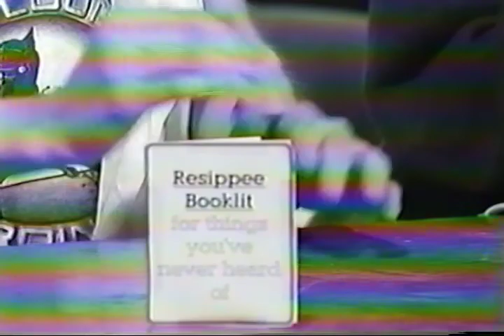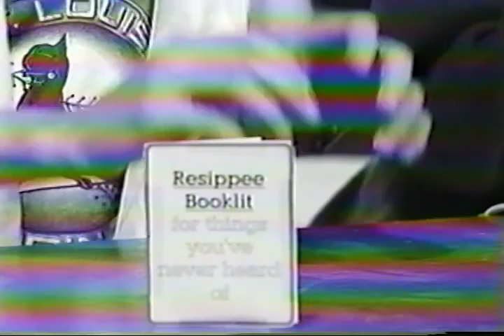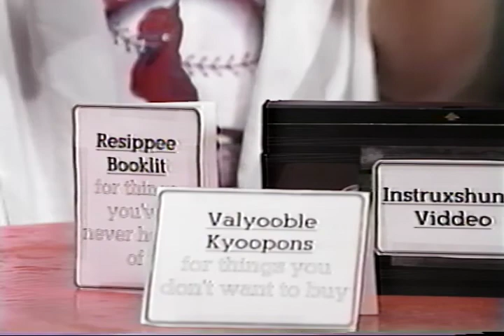The Tom Foolery and Mancatdoo Reely Special (1994)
Gary Tillotson for Studio 3-3/4 (I)

Commercial for The Tom Foolery and Mancatdoo Golden Precious Moments

Gary Tillotson for Studio 3-3/4 (II)

Introduction to the Reely Special

Gary Tillotson for Studio 3-3/4 (III)

Buy It! (The Salinator (Makes Saltwater in Your Own Home))

Gary Tillotson for Studio 3-3/4 (IV)

Mike Flagellum an Actor Who Used to Play a Doctor on TV Talks About Bed Sores

Gary Tillotson for Studio 3-3/4 (V)

What's That Smell? Tournament of Champions (It is Burning Hair)

Gary Tillotson for Studio 3-3/4 (VI)